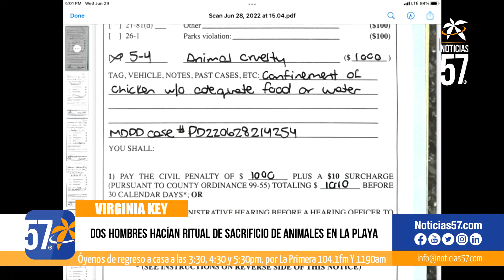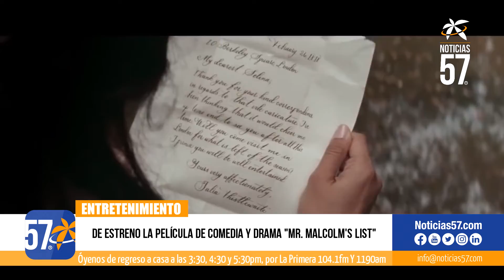Dos hombres hacían ritual de sacrificio de animales en la playa en Virginia Key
Dos hombres fueron fotografiados en un ritual de sacrificio de animales en la playa de Virginia Key.

El Virginia Key Outdoor Center publicó fotos en Instagram, junto con un video, de pollos en cajas en la arena, algunos de los cuales estaban muertos.

Según el centro, dos hombres mataron a dos pollos y dejaron sus cadáveres decapitados envueltos en bolsas de plástico en la playa el lunes antes de que los trabajadores del centro rescataran a seis gallinas adultas y más de una docena de palomas.

La policía de Miami-Dade confirmó que localizaron a uno de los sospechosos, Dany Machado Gómez, de Hialeah, quien afirmó que estaba ejerciendo su libertad religiosa al sacrificar a los animales.

La policía dijo que se limitaron a acusarlo de cargos más severos de crueldad animal, pero le emitieron nueve citaciones que suman $7.500 por arrojar ilegalmente los cadáveres y pollos vivos en un parque público.

Virginia Key Outdoor Center escribió en su post de IG que Rescataron seis gallinas adultas y más de una docena de palomas.

Las palomas fueron identificadas como robadas la noche anterior a un criador. Debido a que están entrenadas para las carreras, pudieron volar a casa. Todavía falta una paloma blanca valorada en más de 2k.